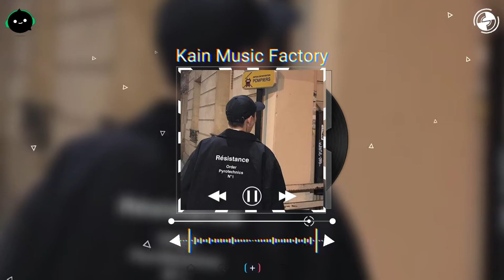想某人 (抖音DJ版) - 白嘉峻 ♪ 【動態歌詞/Vietsub/Pinyin Lyrics】| 抖音热歌 洗脑神曲 DJ抖音专辑 抖音熱門DJ版